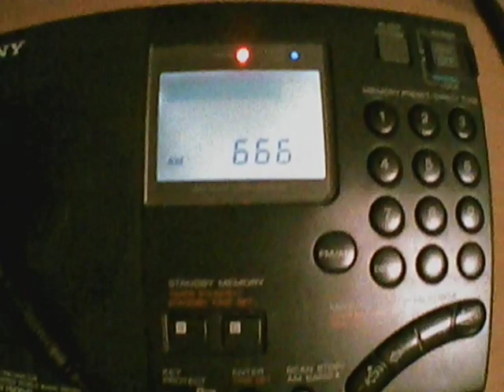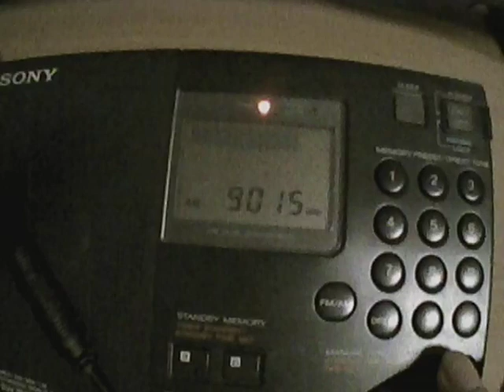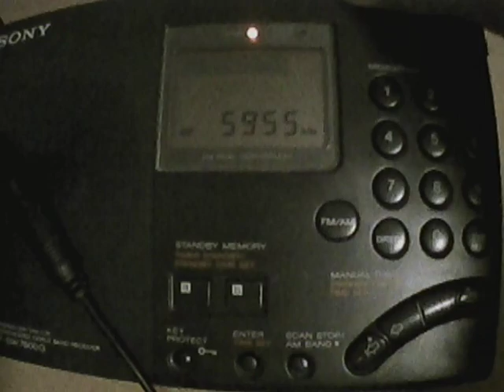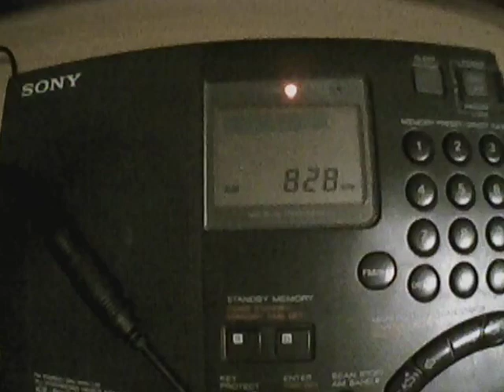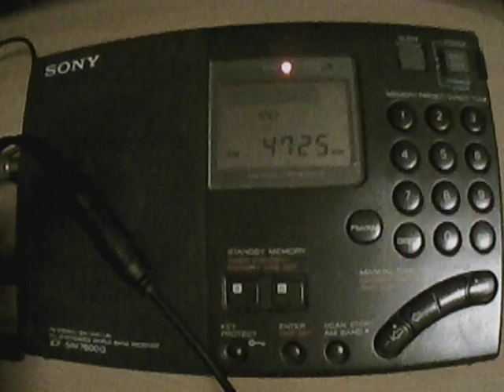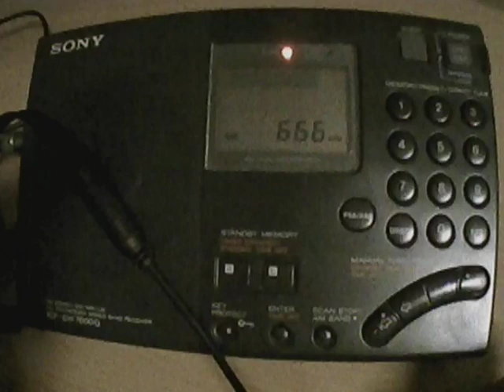車用のカメラでラジオ(ICF-SW7600G)を撮った結果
映像が暗いのは、室内が暗いため。
カメラ(9-12V)の電源をACアダプターで取ると、カメラ→録画機器→LINE(音声)→ラジオの順でノイズが入り、短波のオートスキャンがスグに止まってしまう。

2019年11月30日 午前6時ごろ

ICF-SW7600G：1994年7月発売
定価：39,800円

ICF-SW7600GR：2001年5月発売
定価：40,000円